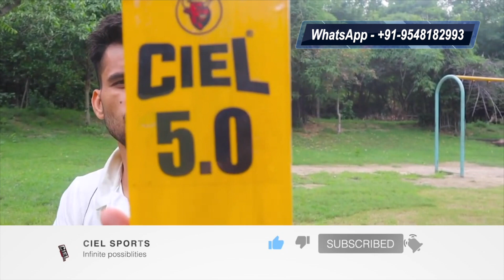Best Tennis Cricket Bat For Hard Tennis Ball | CIEL Sports | +91-9548182993 | We Ship Globally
To Order via phone call or Whatsapp at :- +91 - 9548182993 / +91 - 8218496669

We ship our products globally

Ciel 5.0 Light Weight Cricket Bat For Hard Tennis Ball
 Why Go With This Ciel 5.0 Light Weight Cricket Bat For Hard Tennis Ball
CIEL  – Kashmir willow Ciel 5.O lightweight cricket bat for hard tennis ball is made out of the double blade cleft, and it is pressed twice two for a strong punch to hit that ball harder.
It is made from top-quality Kashmir willow wood. This tennis cricket bat is fully quality controlled in the factory and is handpicked to suit your chosen specifications.
It’s ready to hit all kinds of hard tennis balls out of the ground. When playing tennis ball cricket, the sweet spot of the bat matters a lot, and  Ciel’s 5.O lightweight cricket bat for hard tennis ball has it all.
Because of its unique curved design, we are able to reduce the weight of the bat from approximately 1400 gm to 1120 gm, without compromising the strength and punch of the bat. This bat is 35 inches in height, it covers more area to hit the tennis ball around the batsman.
This bat is painted in brown and black color so that it looks aesthetically good as well.
 What Is A Hard Tennis Ball Bat
The very basic difference between a leather or seasoned ball bat and a tennis cricket bat is in the pressing of the cleft and the seasoned ball bat has to follow MMC law 5 and on the other side, but Ciel 5.O lightweight cricket bat is pressed twice to generate that extra power to hit hard tennis ball out of the ground.
Tennis bats don’t have any regulatory body to keep a check on their dimensions so we have the liberty to provide you with bats that perform very well on every level of tennis cricket, be it gully cricket or a professional tennis cricket league.
Once you will hold this bat in your hands you will fall in love with it because of all the craftsmanship that has gone into this bat while making it.
We are using the same clefts which we are using for manufacturing seasoned or leather ball bats itself which have grains in them and the wood that we are using in it is also redwood which is also called hardwood.
The thickness of the edge in every bat would be around 31mm and the weight will be less than 1160 gm. The balance of the bat is such that you will feel it about 80-100 gm lighter when it will be in your hands, all these bats are made by skilled workers who are into bat making for the last 25 years. This bat resembles the shape of Corival sport’s famous black mamba bat.

Specifications Of this Ciel 5.0 lightweight cricket bat for hard tennis ball
Design – This bat comes in a unique design with an extra curve in it.
Width of the blade – 4.5 inches (approximately)
Made from redwood or hardwood Kashmir willow for optimum performance
You will also get a hard toe at the bottom of the bat to protect it against the moisture
This bat has a short handle in it, so it provides you with a larger playing area and thus also provides a bigger sweet spot in this hard tennis ball bat
The grip that you get in this bat is super comfortable and the handle is round in shape